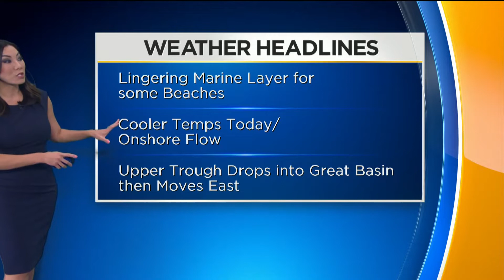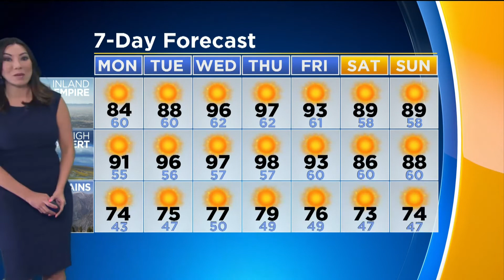CBSLA Afternoon Weather Brief (September 24)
Amber Lee has your work-week forecast.